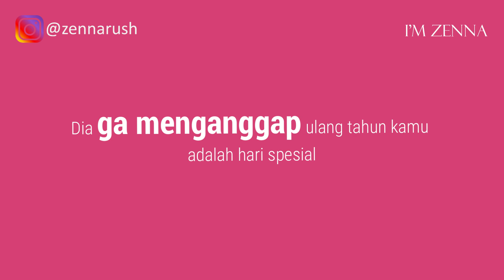13 Kode Penolakan Dari Cewek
13 kode penolakan dari cewek.

Kode kode wanita menolak seorang pria atau kode wanita saat pria ditolak oleh seorang wanita seperti apa? Apakah ini menunjukan wanita tidak suka pada kamu, tanda wanita tidak tertarik pada kita atau berarti tanda wanita tidak naksir sama kamu? Selanjutnya adalah kode penolakan wanita yang harus diperhatikan. Meskipun belum menolak secara langsung, tapi seringkali cewek sudah memberikan kode-kode tertentu untuk menunjukkan bahwa dia gak tertarik sama kamu. Apa aja sih kode halus penolakan dari wanita? Guys, kalau ada cewek yang lagi kamu deketin terus dia sering ngomong kalau dia lagi betah sendiri alias lagi enjoy ngejomblo, gak pengen pacaran. Mendingan melek yuk itu adalah sebuah kode buruk yang sedikit halus bahwa dia nggak pengen menjalin hubungan lebih dengan kamu. Tapi gak tau deh kalau sama yang lain.

Salah satu tanda kalau cinta kamu bertepuk sebelah tangan adalah, sikap si doi terhadap kamu tuh bakalan cuek banget! Pokonya amit2 deh cueknya. Tapi giliran sama orang lain ngga, jadi cuma sama kamu doang. Kalau dia cuek sekali dua kali mungkin wajar, bisa jadi dia lagi menerapkan teknik tarik-ulur supaya kamu penasaran. Tapi kalau dia selalu super cuek setiap hari sama kamu, artinya dia memang sama sekali gak tertarik. Jadi udah gak usah maksa. Cewek itu paling suka menggunakan kata 'teman' untuk mengusir halus cowok yang tidak mereka sukai. Sudah gak asing lagi dong ya kalau ngedenger cewek yang ngomong menyukai kalian, tapi hanya sebagai teman. Kode semacam ini nih jelas banget karna artinya dia gak tertarik buat menjalin hubungan asmara sama kamu. Dia suka kamu cuma sebatas teman bukan untuk dijadikan pasangan.

Coba perhatiin deh alasan-alasan yang dia gunakan sewaktu kamu mau ngajak dia jalan. Kalau alasan yang dia kasih ke kamu terdengar aneh dan ga penting, bisa jadi itu adalah semacam kode penolakan supaya kamu kapok ngajak dia jalan. Contohnya aja “oh sorry gabisa soalnya mau ngajak anjing aku jalan2, duh ngga deh soalnya besok pengen nonton tv aja”. Alasannya rada gak penting kan? Nah itu kode yang nunjukkin bahwa dia ga mau buang-buang waktu sama kamu. Coba perhatiin kode2 tersebut ya! Kalau salah satunya udah kerasa mendingan buruan deh siapin gebetan lain buat jaga-jaga. Yuk simak dulu video 13 kode penolakan dari cewek.